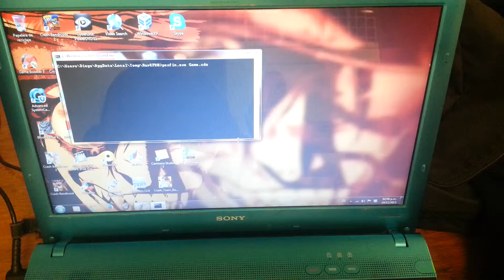Control del puntero del Raton con guante mediante Matlab - Parte 2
Este es el trabajo final del Curso Tratamiento Digital de Imágenes de los estudiantes Victor Hugo y Diego del programa Mecatrónica de la Universidad Tecnológica de Pereira. Para el control se hace uso del modelo del color HSV, el cual segmenta la capa del color H, posteriormente se le realiza un cerrado de la imagen binarizada con un elemento estructurante ajustable. Se calcula el centroide del objeto más grande y se pasa a posición del cursor con las librerías de Java